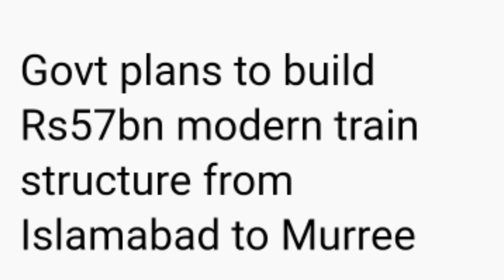Elon Musk’s Starlink Internet May Soon be Coming to Pakistan - Govt save $28.5 Billion - Knowledge